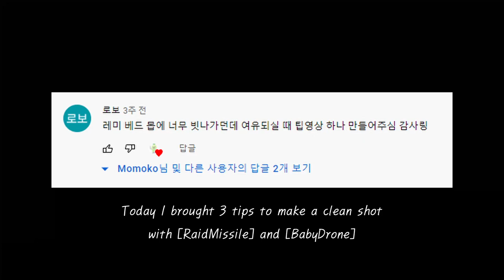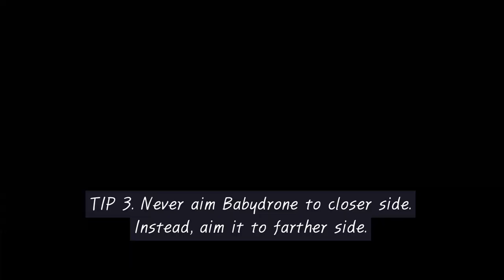Lostark Machinist drone skill tips (Eng ver.)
For those who are interested in Machinist I brought 3 drone tips.
Knowing this, you would be able to make more accurate drone shot.
I hope this can help.